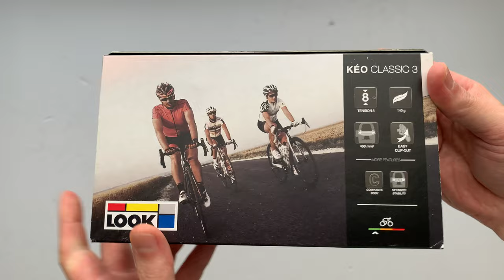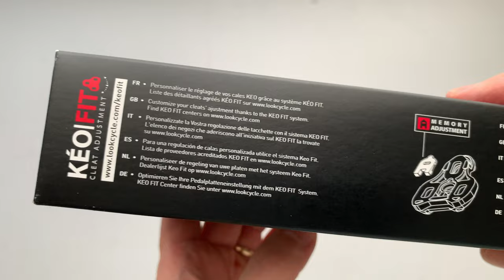LOOK KEO Classic 3 Országúti Kerékpár Pedál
A Look Keo Classic 3 országúti pedált a nagy kontaktfelület és könnyű állíthatóság jellemez. Elérhető fekete, fekete/piros és fekete/fehér színben.